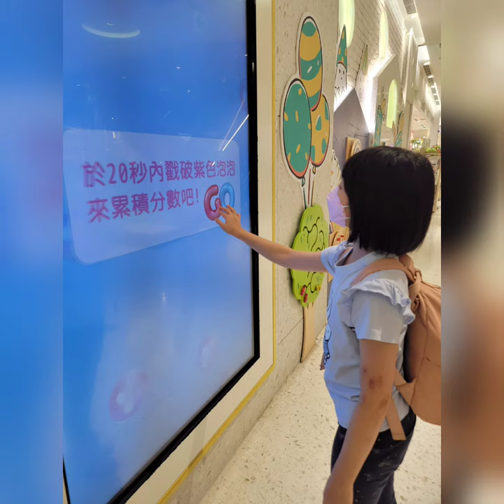小羊雨備行程